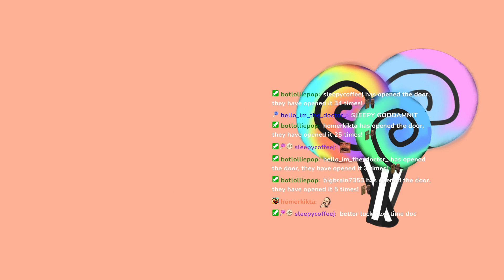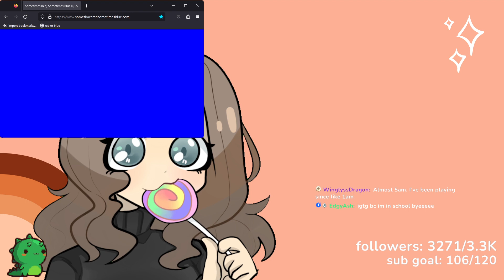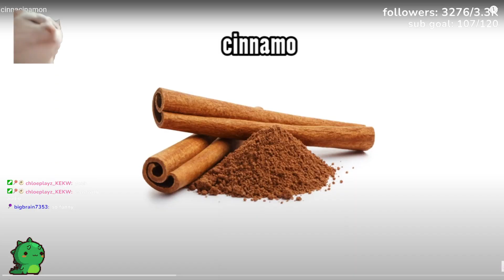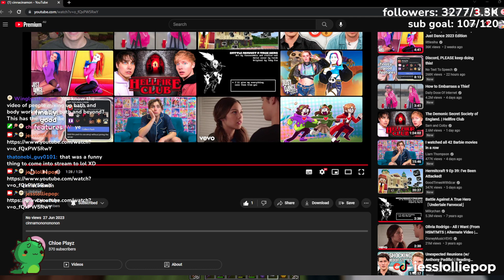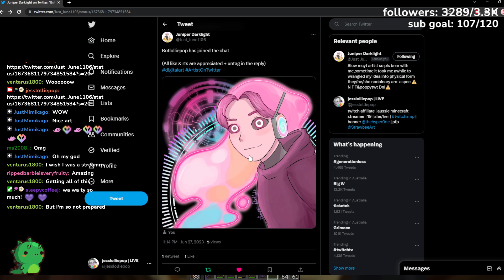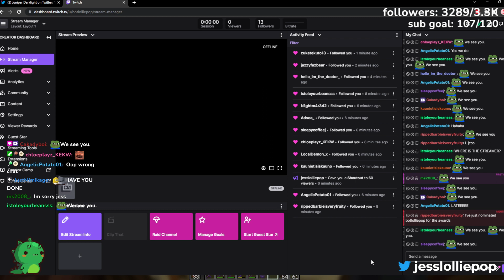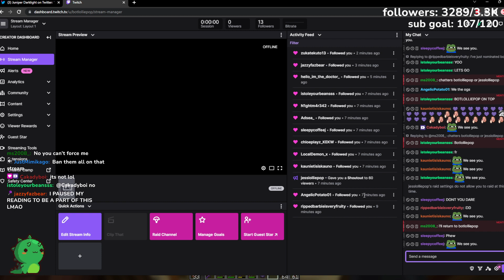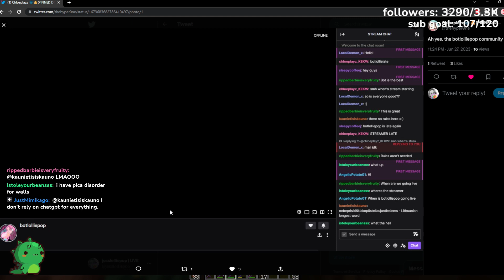Mining for Netherite | Hardcore Season 1 [Twitch VOD 27/6/23]